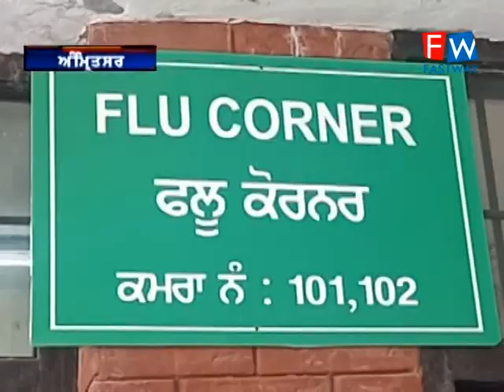ਕਰੋਨਾ ਟੈਸਟ ਕਰਵਾਣ ਆਏ ਲੋਕ ਨਹੀਂ ਕਰ ਰਹੇ ਦਿੱਤੀਆ ਗਈਆਂ ਹਦਾਇਤਾਂ ਦੀ ਪਾਲਣਾ